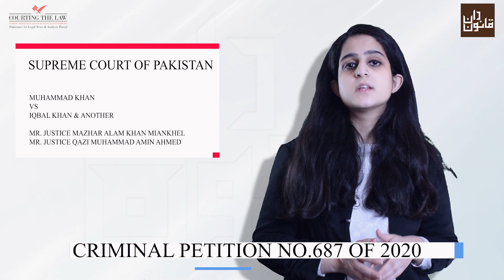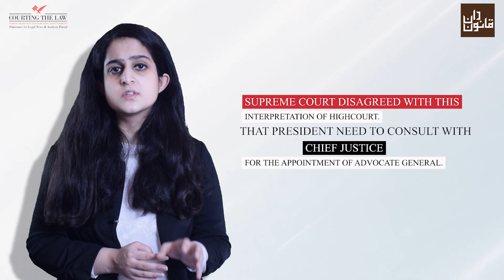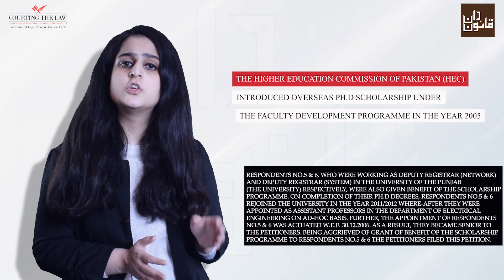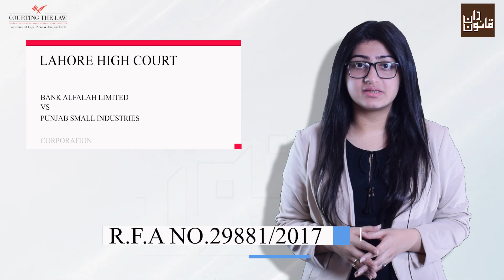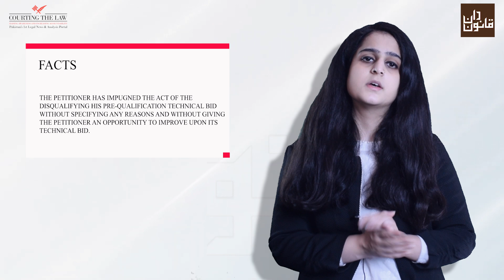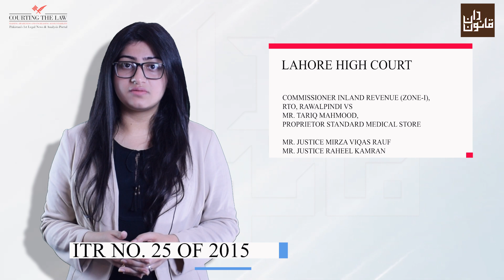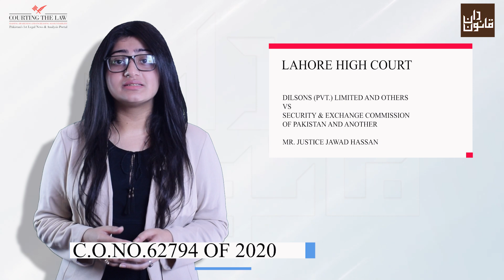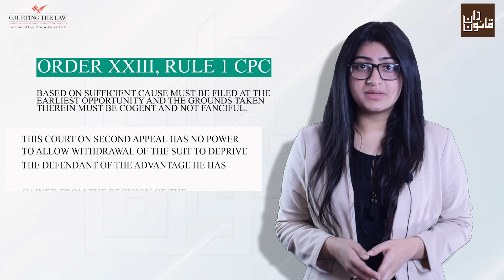Episode 06 of Weekly Case Law Bulletin, Roundup of Important Supreme Court & High Courts Judgments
Episode #06 of Qanoondan and Courting The Law's new series of Weekly Case Law Bulletin is published to provide a quick roundup of important legal judgments from the Supreme Court and High Courts across Pakistan.

Episode #6 of Weekly Case Law Bulletin will cover the following judgments:
(The link for each judgment is provided below for ready reference)

1. Issue: Whether the absconsion may be taken into consideration at bail stage?
Bench: Mr. Justice Mazhar Alam Khan Miankhel, Mr. Justice Qazi Muhammad
Amin Ahmed
Court: Supreme Court of Pakistan
Case Title: Muhammad Khan v. Iqbal Khan & another
Case Number: Criminal Petition No.687 of 2020

2. Issue: Whether in presence of the Law Officers, Government can engage any private counsel to defend the cases?
Bench: Mr. Justice Raja Saeed Akram Khan, CJ, Mr. Justice Kh. Muhammad Naseem, Mr. Justice Raza Ali Khan
Court: Supreme Court of Azad Jammu & Kashmir
Case Title: Azad Govt. & others v. Muhammad Ishaq & others
Case Number: Civil Appeal No.205 of 2021

3. Issue: Can the respondents be restrained from transferring/ceasing the development funds to other programs?
Bench: Mr. Justice Ishtiaq Ibrahim, Mr. Justice Wiqar Ahmad
Court: Peshawar High Court
Case Title: Muhammad Tahir v Government of KPK and others
Case Number: Writ Petitions Nos. 378-M & 736-M/2020
Judgment Link:

4. Issue: Whether writ of quo-warranto is maintainable in collateral proceedings?
Case Title: Dr. Imran Fareed Khan etc. v. University of the Punjab, Lahore etc

5. Issue: What are the standards which guide the banking court for grant of leave under the Financial Institutions (Recovery of Finances) Ordinance, 2001?
Bench: Mrs. Justice Ayesha A. Malik and Mr. Justice Shams Mehmood Mirza
Court: Lahore High Court
Case Title: Naveed Masood Malik.v. Bank Alfallah Limited and others
Case Number: RFA No.338 of 2015

6. Issue: i) What is difference between an “offer” and “an invitation to treat”?
ii) What is difference between alteration and novation of contract?
Bench: Mr. Justice Abid Aziz Sheikh, Mr. Justice Muhammad Sajid Mehmood Sethi
Case Title: Bank Alfalah Limited v. Punjab Small Industries Corporation
Case Number: R.F.A No.29881/2017

7. Issue: What is difference between the single stage two envelope bidding and the two-stage bidding process?
Bench: Mrs. Justice Ayesha A. Malik
Case Title: Khan Construction Company v. Punjab Province through Secretary HUD and PHED Government of the Punjab, Lahore etc
Case Number: WP No.61452/2021

8. Issue: i) Whether legal advisor of a government department is legally competent to make conceding statement?
Bench: Mr. Justice Ch. Muhammad Masood Jahangir, Mr. Justice Anwaar Hussain
Case Title: Chief Officer, TMA, Vehari v. Abdul Jabbar etc.
Case Number: Review Application No.24/2019

9. Issue: i) Whether definition of a word given in one statute can be invoked for interpreting the same term used in other statute?
Bench: Mr. Justice Mirza Viqas Rauf, Mr. Justice Raheel Kamran
Case Title: Commissioner Inland Revenue (Zone-I), RTO, Rawalpindi v. Mr. Tariq Mahmood, Proprietor Standard Medical Store
Case Number: ITR No. 25 of 2015

10. Issue: Whether age of puberty is considered to mean the same thing as sui juris?
Bench: Mr. Justice Tariq Saleem Sheikh
Case Title: Sultan Ahmad v. District Police Officer etc
Case Number: Crl. Misc. No.54755/H/2021

11. Issue: What is the duty of the court regarding Sanction of the Scheme of merger?
Bench: Mr. Justice Jawad Hassan
Case Title: Dilsons (Pvt.) Limited and others V. Security & Exchange Commission of Pakistan and another
Case Number: C.O.No.62794 of 2020

12. Issue: What are consideration for allowing the application for withdrawal of appeal and the suit with permission to file the suit afresh?
Bench: Mr. Justice Muhammad Shan Gul
Case Title: Muhammad Iqbal, etc. v. Jalal Din, etc.
Case Number: C.R. No.1253 of 2015